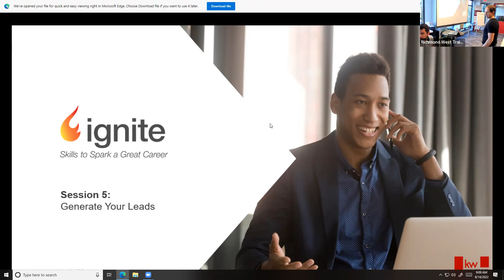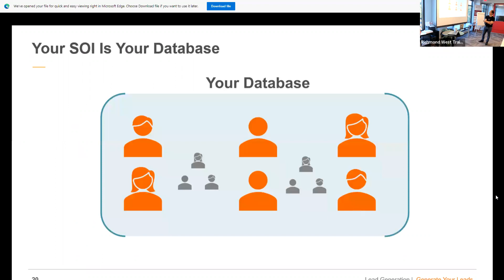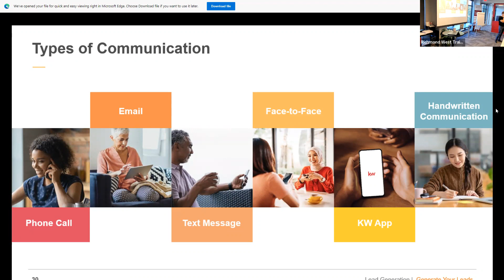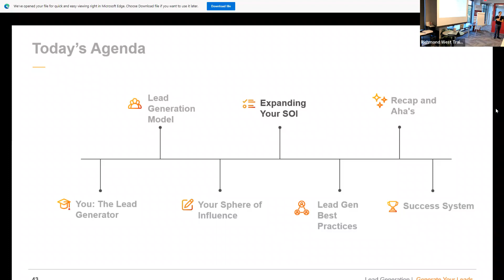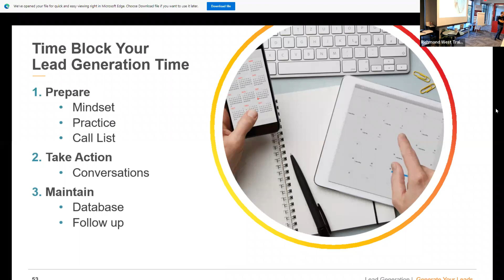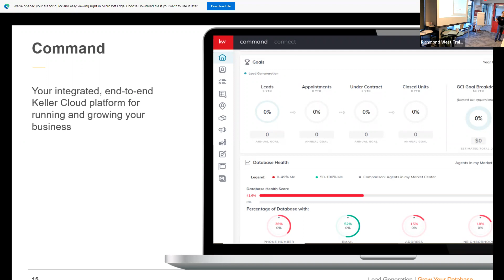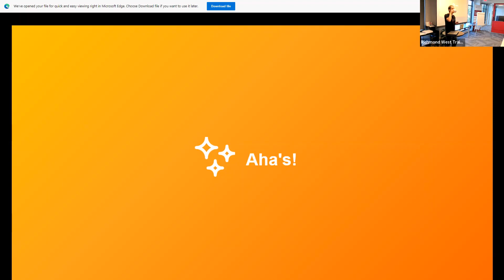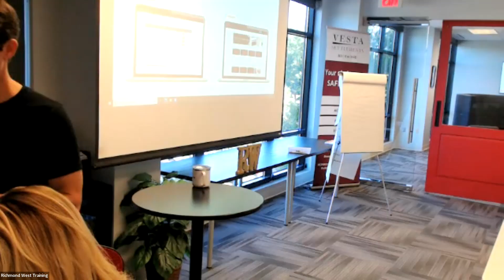Class 2 - Leads & Database with John Pace